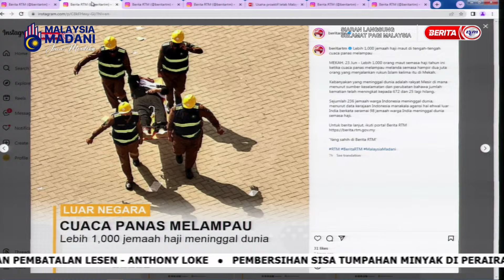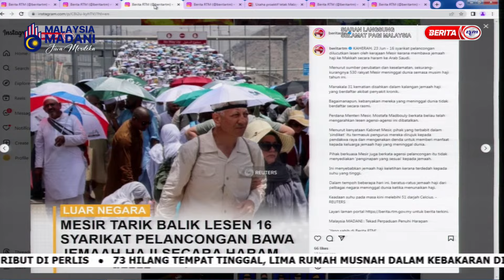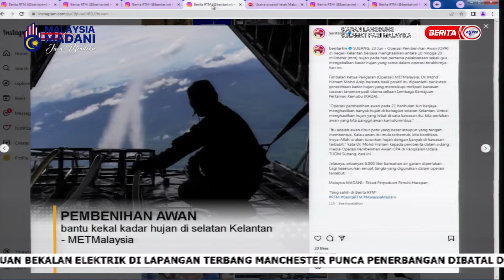24 JUN 2024 - SPM- TALKING POINT